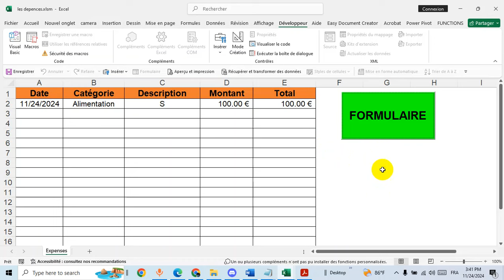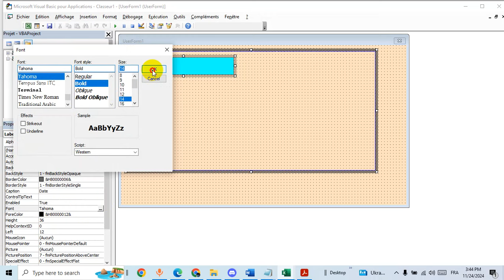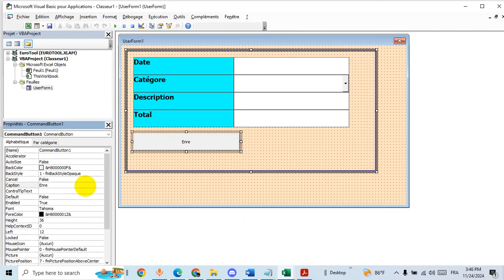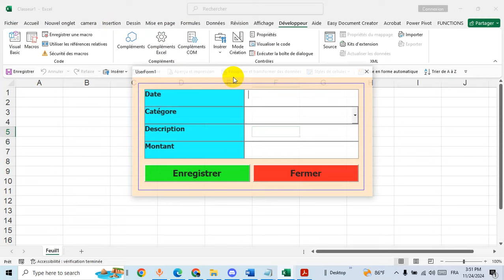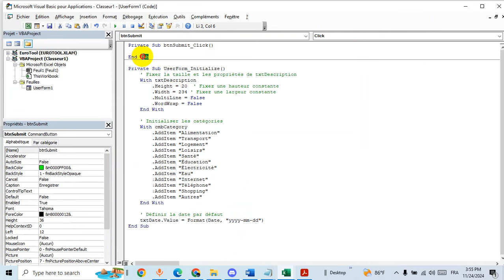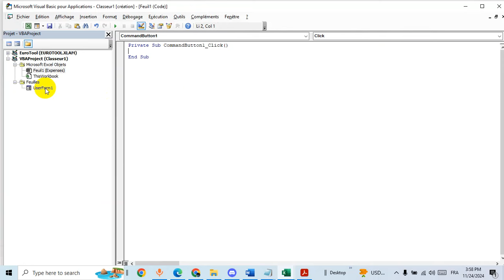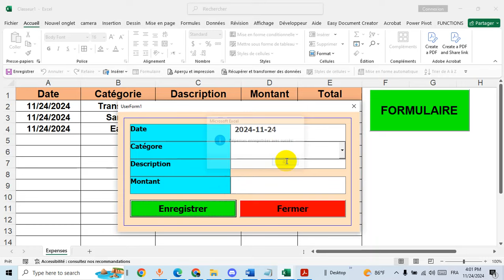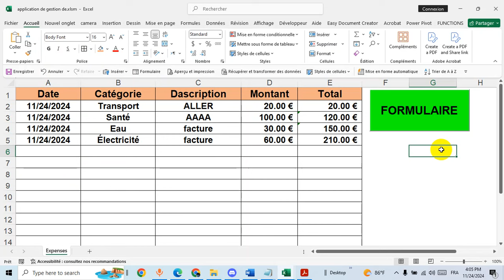Gérer votre budget gestion des dépenses sur excel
Découvrez notre chaîne Informatique Facile où nous vous montrons comment gérer votre budget et vos dépenses sur Excel